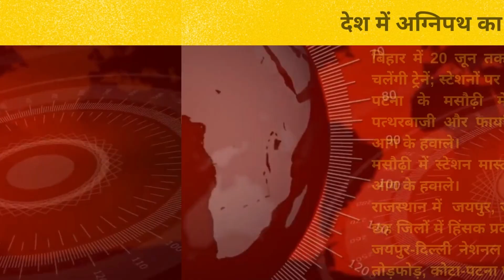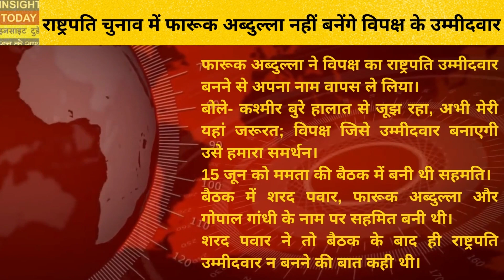Insight Today Latest News - Announcement of 10% reservation for Agniveers in the Ministry of Defense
Insight Today Latest News - अग्निपथ की आग में झुलसा देश - गृह मंत्रालय के बाद अब रक्षा मंत्रालय की नौकरियों में भी अग्निवीरों को 10 फीसदी आरक्षण का ऐलान;
गृह मंत्रालय द्वारा अग्निवीरों के लिए CAPFs (केंद्रीय सशस्त्र पुलिस बल) और असम राइफल्स में भर्ती के लिए 10% आरक्षण देने का फैसला, आयु सीमा में भी 3 से 5 साल की राहत; सिविल एविएशन, खेल और पेट्रोलियम मंत्रालय भी अग्निवीरों को नौकरियों में रियायत देने का रास्ता तलाश रहे;
अग्निपथ पर सोनिया गांधी की चिट्ठी युवाओं के नाम ;
मां हीराबेन के जन्मदिन पर मिलने पहुंचे मोदी;
राष्ट्रपति चुनाव में फारूक अब्दुल्ला नहीं बनेंगे विपक्ष के उम्मीदवार;
देश में कोरोना केस में लगातार इजाफा;
MP -नगरीय निकाय चुनाव में टिकट नहीं मिलने से भाजपा-कांग्रेस में बगावत;
MP- भोपाल सांसद प्रज्ञा ठाकुर को दाऊद गैंग की धमकी;
Himachal-International Literature Festival